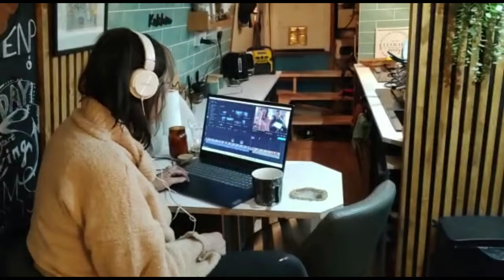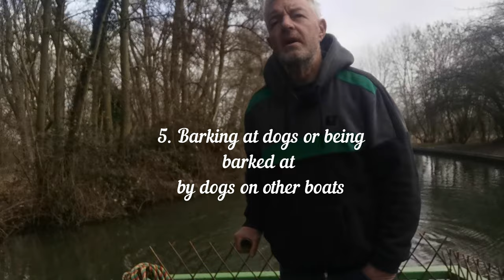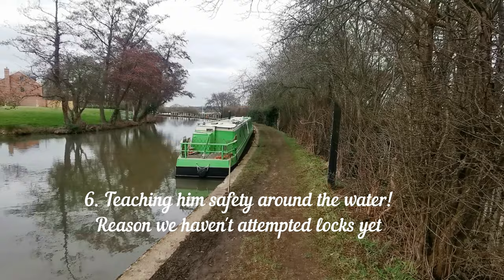The Unexpected Challenges of Narrowboat Life with a Dog. Ep15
Join us in this week's episode as we tackle more renovation work on our narrowboat making our tinyhome feel cosy and safe. We talk about what it's like to have a dog onboard and some of the points that we have learnt so far along the way. Ernie, our 8 month old labradoodle is for sure a handful but we are all learning to be on the water and we have our moments and doubts just like he does I suppose!